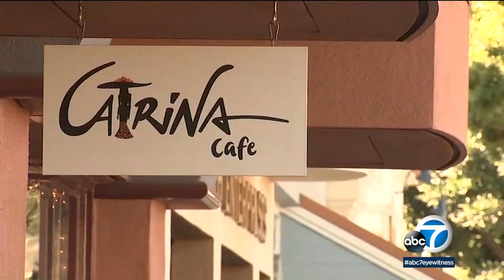SoCal counties to allow more restaurant dining, other activities this week | ABC7 Los Angeles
Orange and San Bernardino counties have already entered the state's less-restrictive red tier and Los Angeles County should be there soon. This will allow restaurants to reopen indoor dining, and other activities, such as museums and movies, to resume. Details